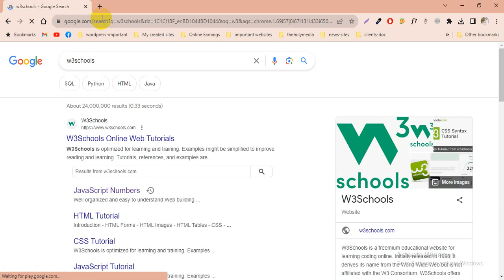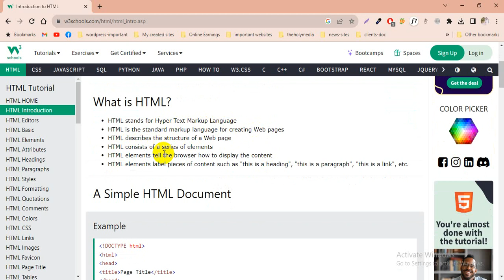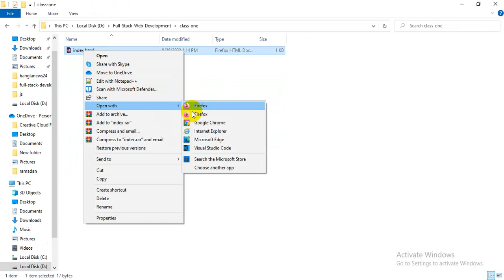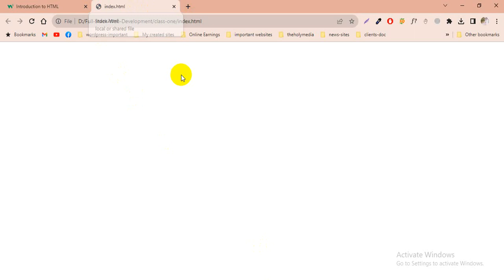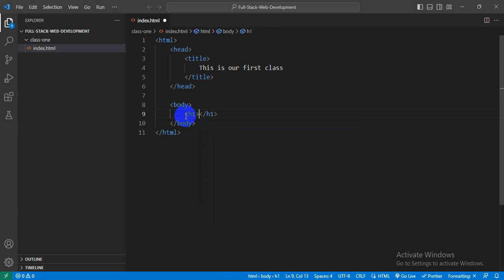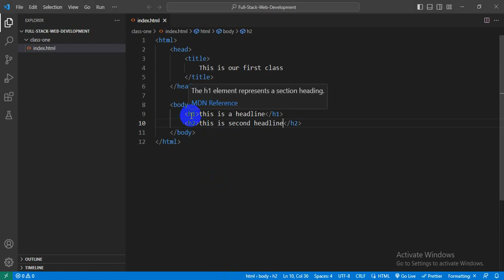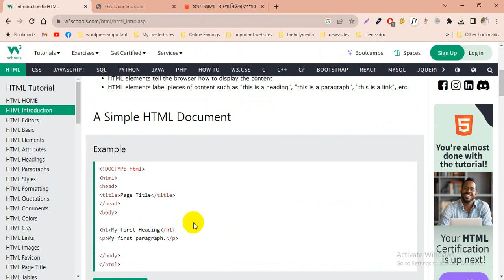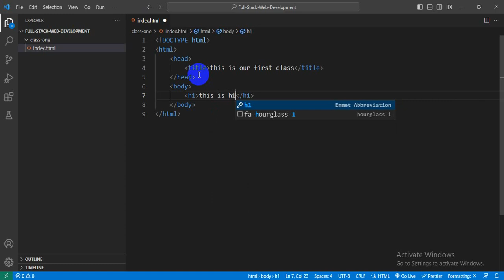Web Design and Development with PHP & Laravel ।। Industrial training with live Project (Part-3)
Web Design and Development with PHP & Laravel ।। Industrial training with live Project
সবচেয়ে গোছানো ও আপডেটেড কারিকুলামে বাংলা ভাষায় ওয়েবসাইট ডিজাইন এন্ড লারাভেল ডেভেলপার হবার বেস্ট জার্নি অপেক্ষা করছে আপনার জন্য।

কোর্সের স্টাডিপ্ল্যানটাকে কীভাবে সাজানো হয়েছে?

পুরো কোর্সটাকে সাজানো হয়েছে  ছয়টি ধাপেঃ

১. Basic To Advanced HTML5, CSS, Bootstrap
2. Basic To Advanced Javascript, jQuery
3. Basic To Advance PHP ( Object-Oriented Programming )
4. Database Management System
5. Laravel-Foundation to Advanced
6. ইন্ডাস্ট্রি স্ট্যান্ডার্ড প্রজেক্ট (News Portal site, Ecommerce website, Student Management System)

আপনাদের লার্নিং জার্নিকে আরো এগিয়ে নিতে রয়েছে ইন্ডাস্ট্রি স্ট্যান্ডার্ড জব মার্কেটপ্লেস ও ফ্রিল্যান্সিং মার্কেটপ্লেস নিয়ে বিস্তারিত কোর্স।

আপডেটেড কারিকুলামে কোন বিষয়গুলোর উপর জোর দেওয়া হয়েছে?

সফটওয়ারের হৃৎপিণ্ড বলা হয় ডেটাবেজকে। তাই ডাটাবেজ হিসেবে MySQL এবং Postgress অ্যাড করা হয়েছে আপডেটেড মডিউলে।

লারাভেলের অ্যাডভান্সড টপিক হিসেবে অ্যাড করা হয়েছে- Facade, Service, API Development, Package Development

লারাভেল Inertia-র সাথে কীভাবে Vue JS ইন্টেগ্রেট করতে হয়- এই বিষয়টিও অ্যাড করা হয়েছে।

কোর্সে কী কী প্রজেক্ট করানো হবে?

ইন্ডাস্ট্রি স্ট্যান্ডার্ড প্রজেক্ট হিসেবে টোটাল ৩ টি প্রজেক্ট করানো হবে- নিউজ সাইট, ইকমার্স প্রজেক্ট ও ইনভেন্টরি প্রজেক্ট

কোর্সটিকে সাজানো হয়েছে একদম বিগিনার ফ্রেন্ডলি ওয়ে তে। আগে থেকে কোন কোডিং নলেজ জানা না থাকলেও আপনি শেখা শুরু করতে পারবেন। কারণ কোর্স শুরু করার জন্য যেসব প্রিরিকুইজিট রয়েছে তার সবকিছুই (বা এর চেয়েও বেশি যেমনঃ Foundation of Software Engineering, HTML, CSS, JavaScript, Bootstrap)

যেকোন বিষয়ে আমাদের সাথে যোগাযোগ করুনঃ
মাইক্রো ওয়েব টেকনোলোজি,
ফার্মভিউ সুপার মার্কেট, ৬ষ্ঠ তলা। ফার্মগেট , ঢাকা।

This channel uploads all kinds of website design and development and search engine optimization as well as Freelancing tutorials. You can learn from this channel How to create a website? How to create WordPress Blog? Laravel Bangla Tutorial, WordPress Bangla Tutorial, Seo Bangla tutorial, WordPress Theme Customization.